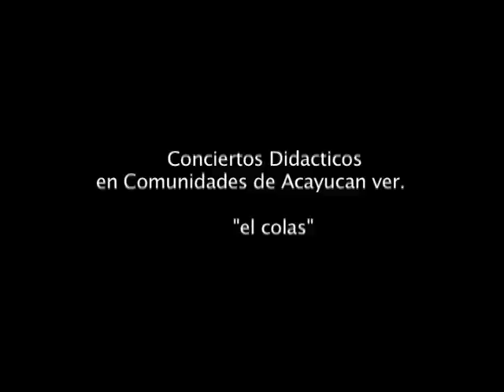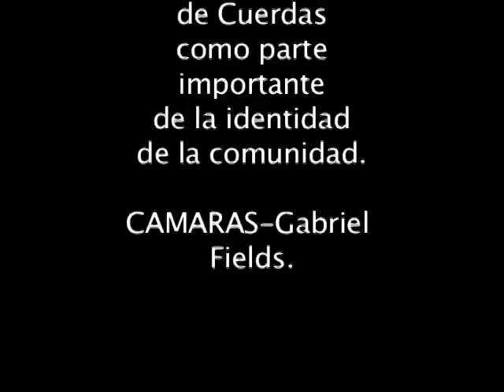La Marcelina (Colás) - Colectivo Altepee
Este video va dedicado para don TIRSO LOPEZ  cantador de COMEJEN y al torito  por su reciente cumpleaños!
Gracias a la banda de "mano vuelta" por seguir orientándonos en estas artes del video.

Síguenos!